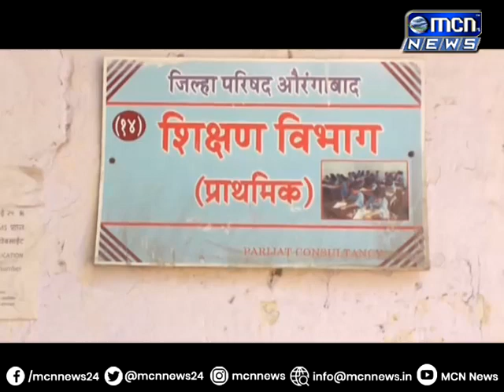MCN News नवीन अंशदायी पेन्शन योजनेचा हिशोब तात्काळ जिल्हा परिषद प्रशासनाने द्यावा अशी मागणी जिल्हा प